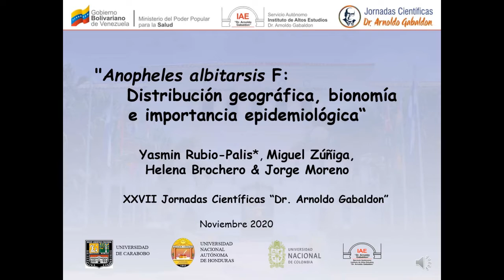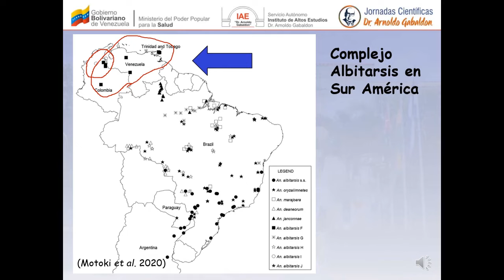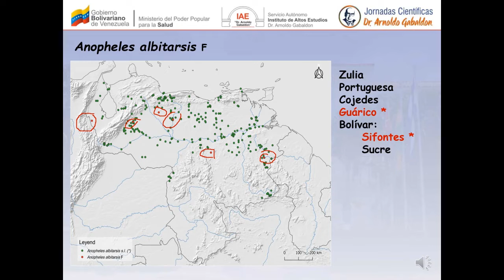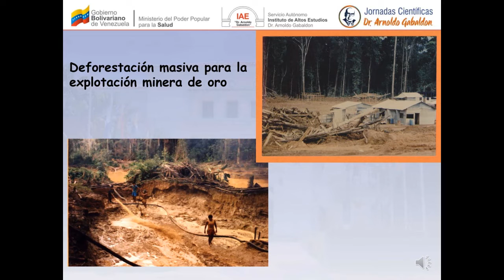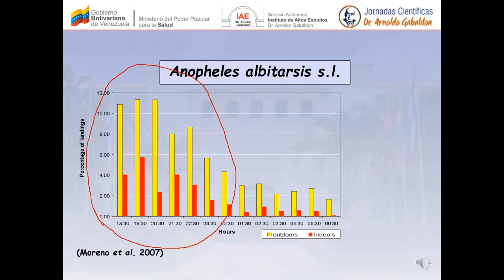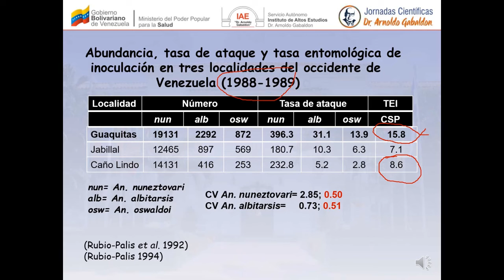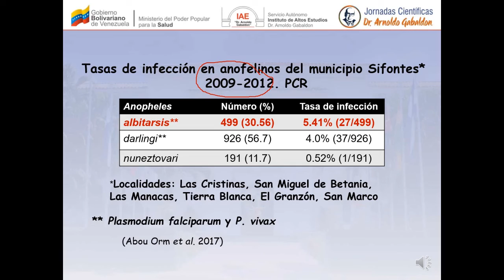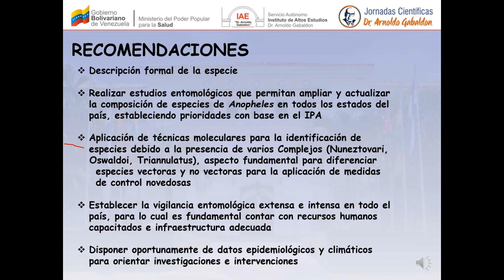XXVII Jornadas Científicas Dr. Arnoldo Gabaldon “Diversidad Científica en tiempos de pandemia” 2020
Ponencia: Anopheles albitarsis F: distribución, bionomia e importancia epidemiológica
Ponente: Yasmin Rubio-Palis
PhD Philosofía. Entomología Médica
MSc. en Parasitología Médica
Lcda en. Biología.
Cargo Actual:
Profesor Titular a medio tiempo. Universidad de Carabobo (UC)
Asesora de Investigación del Centro de Estudios de Enfermedades Endémicas y Salud Ambiental (CEEESA) del SA IAE “Dr. Arnoldo Gabaldon”